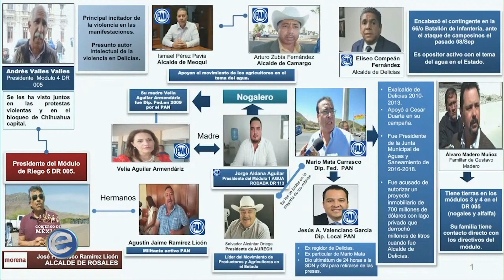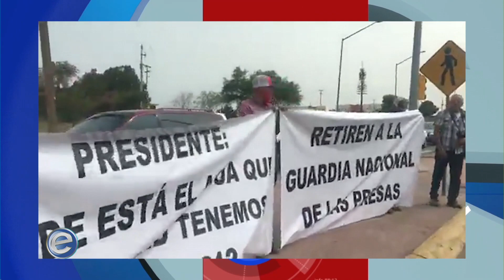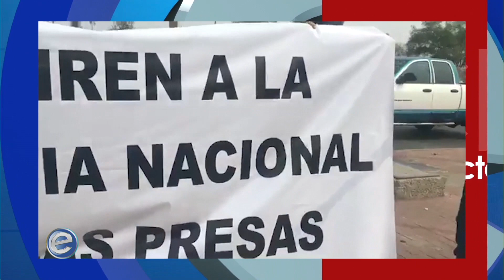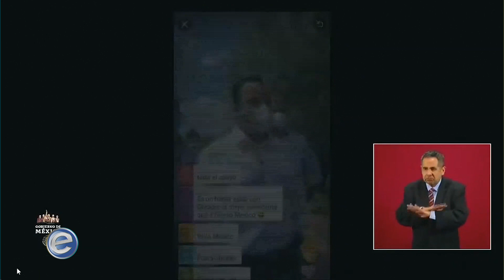Expectativa Noticias 11 Septiembre 2020 Bloque 2